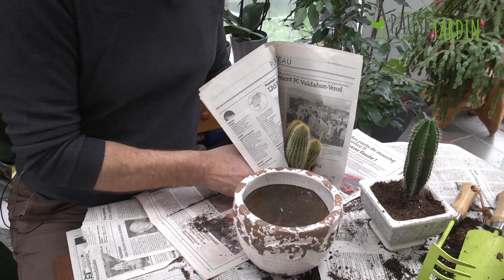Les cactus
Dans la vie, il y a des cactus… Et même un certain nombre, parce que la famille compte plus de 2000 espèces différentes ! Alors rassurez-vous, y’en aura pour tous les goûts.
Les cactées sont reconnaissables à leurs feuilles, qui ne sont autres que les aiguilles… Et ça, c’est le genre de détail qu’on n’oublie pas !